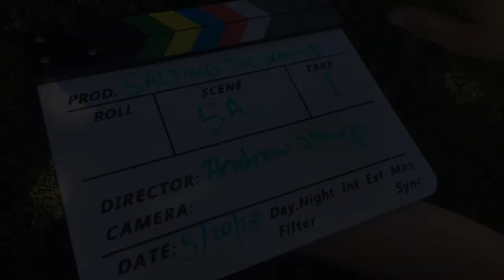SALTING THE WOUND - BEHIND THE SCENES MONTAGE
One of the best if not, the best experience i've had when making a film.  Salting The Wound is a film Directed by Andrew Sharp which was supposed to be submitted to the 48 Hour Film Project but sadly didnt make it due to hard drive issues. :/  But we still had a great time and hopefully we can do this again next year.

I had so much fun so thank you for everything Andrew and Wesley.

Director: Andrew
Producer: Taylor
Screenwriter: Wesley
Editor: Jeff
Camera Man: Ireland
Boom Operator: Joyce
Costumes: Lucia
Gaffer / Actor: Simba
Crew: Ronald and Jose
Actors: Jackie, Kate and Eddie

Songs: Knight ft. Domo Genesis - Earl Sweatshirt
Grey - Travi$ Scott